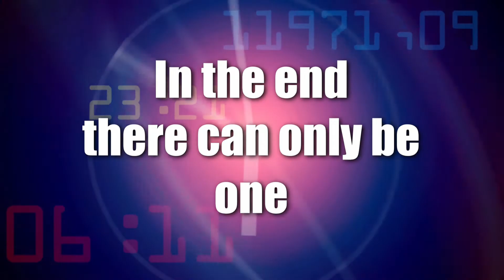UIC Flames Soccer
Picture preview of 2013 Horizon League Tournament